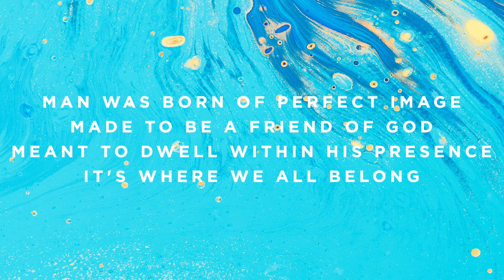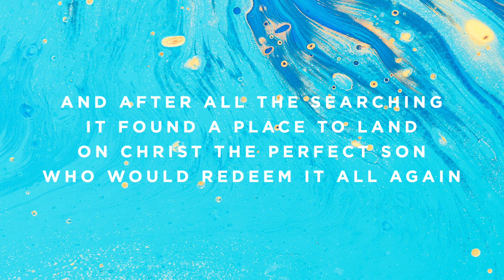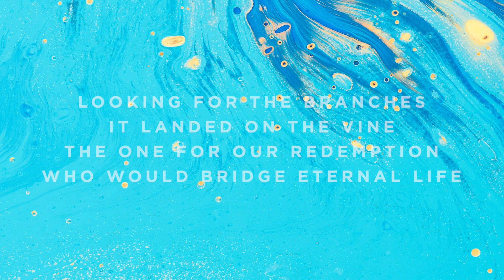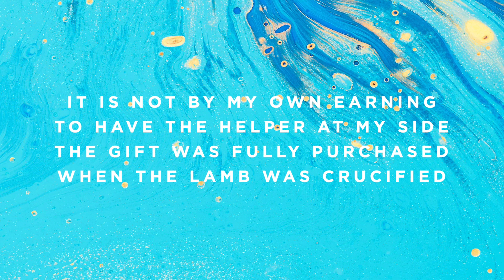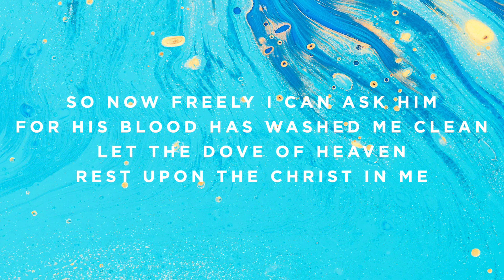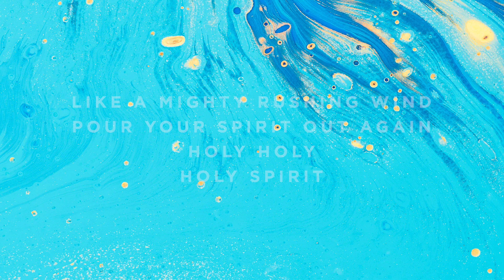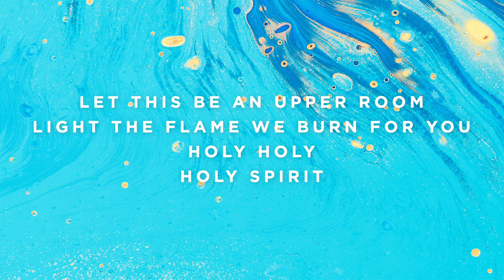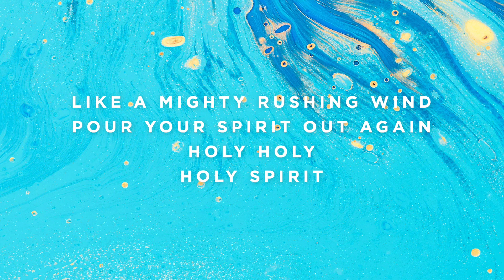The Dove - High Key - A#/Bb - Instrumental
The Worship Portal's Jon Mihail plays “The Dove” by The Belonging Co & Kari Jobe.

I already want to apologize for the mid roll ads. It’s not my decision but a result of YouTube’s content ID section.

Timestamps:

Vamp - 0:00
Intro - 0:07
Verse 1 - 0:22
Chorus - 0:51
Verse 2 - 1:21
Chorus - 2:05
Chorus - 2:35
Interlude - 3:04
Bridge - 3:19
Bridge - 3:48
Bridge - 4:18
Tags - 4:48
Breakdown - 5:17
Verse 3 - 5:47
Tags - 6:16
Chorus - 6:31
Bridge - 7:00
Bridge - 7:30
Instrumental - 8:00
Bridge - 8:44
Tags - 9:13
Outro - 9:28
Ending - 9:43

The Worship Portal exists to provide resources and encouragement to worship leaders and teams across the world. Our tracks are used anywhere from small house churches with no worship team all the way up to The Potter’s House with TD Jakes! We offer our tracks in all 12 keys, as lyric videos, multitracks, and alongside other great resources such as pads and videos here on the YouTube Channel.